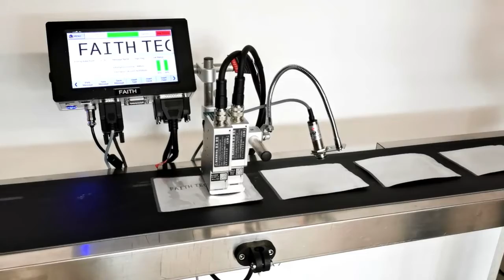Why inkjet printer? When You could do THAT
Get started today  ► Why inkjet printer? When You could do THAT.
We will tell you about Why inkjet printer? When You could do THAT and are enthusiastic to share everything we know about Why inkjet printer? When You could do THAT with our viewers! When You could do THAT.